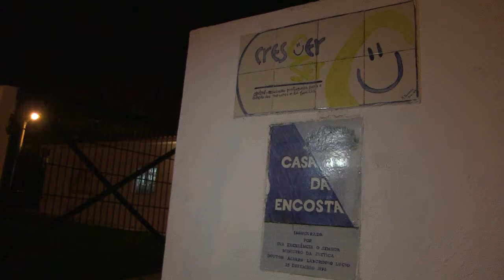Festa de Reis da Associação CrescerSer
Em ambiente descontraído, amigos, mecenas e colaboradores da CrescerSer, reuniram-se dia 6 de janeiro na Casa da Encosta, em Carcavelos, para a Festa de Reis. Um momento de convívio, mas também de agradecimento pelo trabalho desenvolvido e apoio prestado.

Câmara Municipal de Cascais | Janeiro de 2018